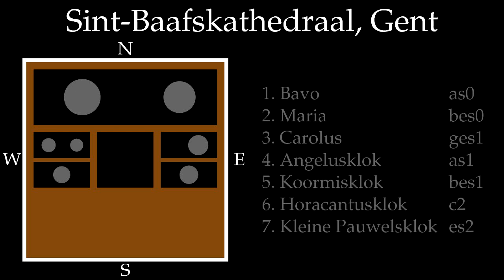Sint-Baafskathedraal, Gent, klokken 3 en 4: Carolus en Angelusklok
Simulatie van het samen luiden van Carolus en de Angelusklok van de Gentse Sint-Baafskathedraal, aan de hand van opnames van de individuele klokken.  40 jaar geleden luidde deze combinatie meestal op zaterdagavond na de avondmis om de zondag in te luiden.  Zie voor uitleg over de klokken.  Alle foto's, behalve die op 00:30: Stormklok.